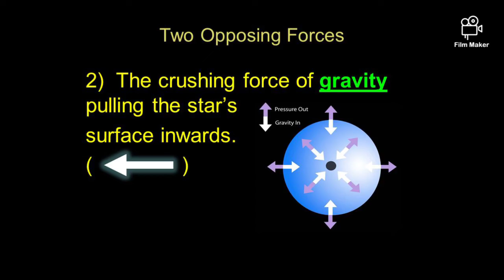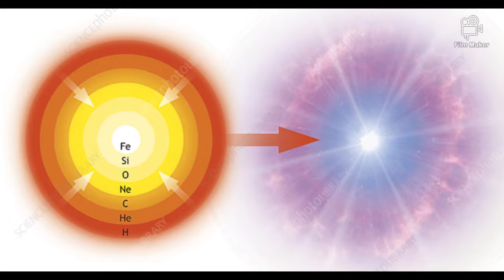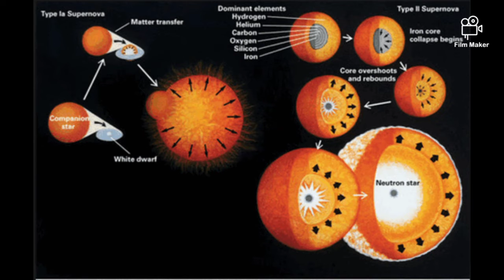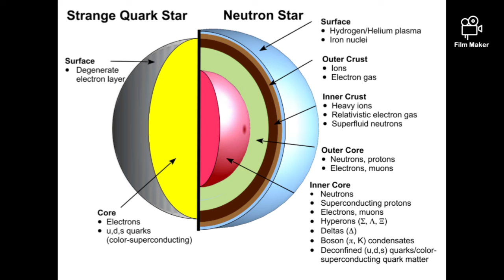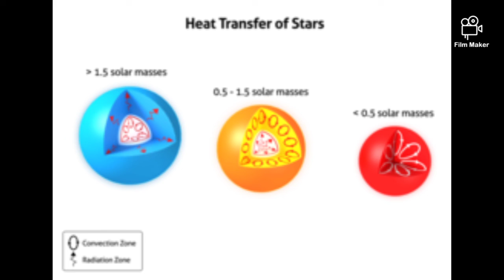SUPER NOVA | EXPLAINED TAMIL | NULL MYSTIRIODIS ULAGAM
# NULL MYSTIRIOSDIS ULAGAM

HI HELLO GUYS JOIN WITH US